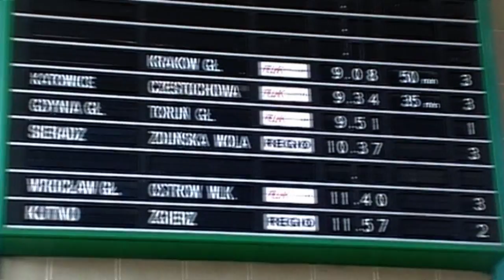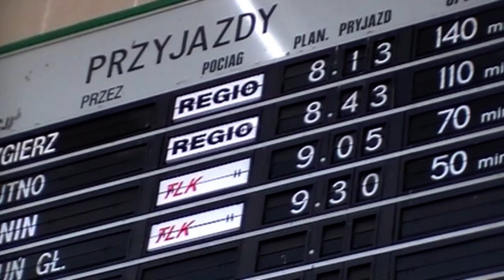!!!! 1 Dzień z nowym rozkładem PKP i duże spóźnienia pociągów !!!!!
Widzicie co sprawił nowy rozkład wprowadzony od 1 Marca
ogromne opóźnienia ze względu na poprzestawiane godziny oraz na awarie wagonów albo lokomotyw  mam nadzieje ze nie będzie  tak częściej :D